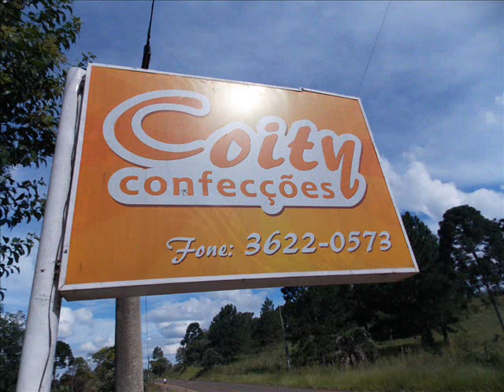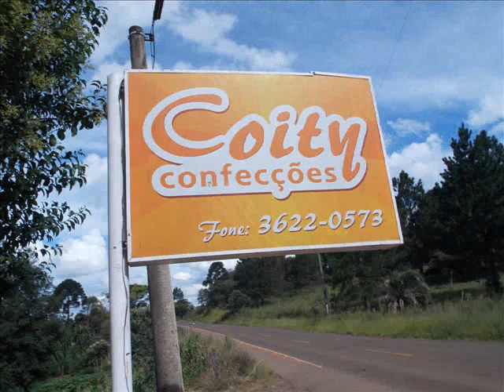Guarapuava: Loja Coity Confecções